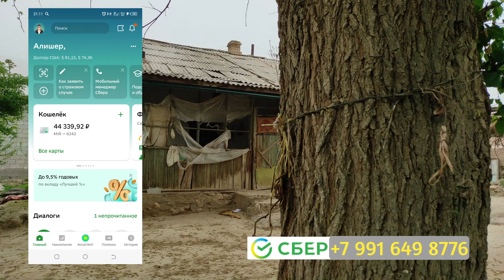МУСОФИРЛАР БИЛАН УЙНАШМАНГ - МУСОФИР КУЧИ НИМАГА ТЕНГ КУРИНГ 🚀